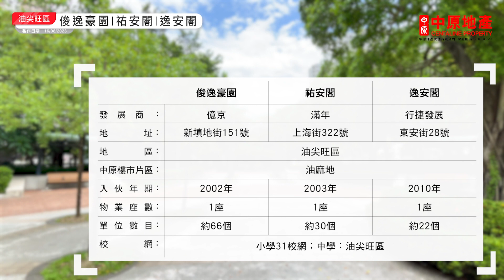【俊逸豪園 祐安閣 逸安閣】 中原搵樓睇樓團 帶你睇油麻地筍盤｜俊逸豪園 Jolly Garden 祐安閣 Yau On Court 逸安閣 Le Mansion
住在油麻地有多方便無須多說，其中有3項單幢物業，距離港鐵站5分鐘步程內，屬於區內相當年輕的物業 - 俊逸豪園、祐安閣及逸安閣，對上車或換樓客人士都適合。

鄰近中原地產分行:
西九龍昇悅居分行B組 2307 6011
九龍豪宅又一村雀橋街分行 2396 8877
西九龍美孚6期分行 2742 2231
西九龍南昌分行 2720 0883
西九龍長沙灣映築分行 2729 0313
西九龍美孚萬事達第二分行 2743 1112
九龍豪宅界限街分行B組 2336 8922
九龍豪宅瑜一分行 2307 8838
奧運站維港灣第二分行帝柏海灣組 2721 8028
奧運站海桃灣分行B組 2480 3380
奧運站利奧坊曉岸分行 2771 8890
西九龍長沙灣元州街分行A組 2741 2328
九龍豪宅九龍塘畢架山分行B組 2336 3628
九龍豪宅界限街分行A組 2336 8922
奧運站維港灣第二分行 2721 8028
九龍豪宅又一村達之路A組 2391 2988
奧運站柏景灣分行C組 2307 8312
九龍豪宅九龍塘森麻實道分行 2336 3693
九龍豪宅九龍塘伯爵街分行 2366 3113
奧運站君匯港分行 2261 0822
西九龍美孚3期分行A組 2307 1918
奧運站瓏璽分行B組 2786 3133
奧運站維港灣第一分行 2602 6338
西九龍碧海藍天分行 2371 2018
九龍豪宅天鑄分行 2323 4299
西九龍長沙灣元州街分行B組 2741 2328
九龍豪宅又一村達之路分行B組 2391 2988
西九龍美孚萬事達第一分行B組 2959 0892
香港高鐵站分行 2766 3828
九龍豪宅京士柏第二分行 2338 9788
西九龍美孚萬事達第一分行A組 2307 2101
西九龍泓景臺分行A組 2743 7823
奧運站利奧坊曦岸分行 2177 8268
九龍站分行C組 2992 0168
九龍豪宅天鑄組 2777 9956
九龍豪宅何文田廣場分行A組 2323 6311
九龍豪宅京士柏第一分行 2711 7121
九龍豪宅何文田分行B組 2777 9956
匯壐分行(奧運站A組) 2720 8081
奧運站柏景灣分行B組 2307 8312
九龍豪宅傲玟組 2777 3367
高鐵西九站分行C組 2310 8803
奧運站柏景灣分行A組 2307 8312
九龍豪宅君柏分行 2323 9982
西九龍泓景臺分行B組 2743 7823
奧運站港灣豪庭廣場分行 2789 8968
奧運站維港灣第一分行一號銀海組 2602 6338
九龍豪宅皓畋分行 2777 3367
九龍豪宅又一村花圃街分行 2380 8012
九龍站分行A組 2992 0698
九龍豪宅何文田廣場分行B組 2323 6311
九龍豪宅何文田分行A組 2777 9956
高鐵西九站分行D組 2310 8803
匯壐分行(西九龍A組) 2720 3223
九龍豪宅九龍塘畢架山分行A組 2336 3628
港景峯分行D組 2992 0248
西九龍昇悅居分行A組 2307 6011
奧運站維港灣第一分行浪澄灣組 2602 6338
西九龍宇晴軒分行 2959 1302
港景峯分行A組 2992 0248
港景峯分行C組 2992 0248
奧運站瓏璽分行A組 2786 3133
西九龍美孚3期分行B組 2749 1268
港景峯分行B組 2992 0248
九龍豪宅西貢分行 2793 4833
高鐵西九站分行A組 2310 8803
奧運站帝峰皇殿分行 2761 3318
九龍豪宅匡湖居分行 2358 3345
奧運站海桃灣分行A組 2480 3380
高鐵西九站分行B組 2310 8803
西九龍泓景臺分行C組 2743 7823
匯壐分行(奧運站B組) 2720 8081
匯壐分行(西九龍B組) 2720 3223
匯壐分行(奧運站C組) 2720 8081
九龍站分行B組 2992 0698
九龍住宅部區域總部 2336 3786